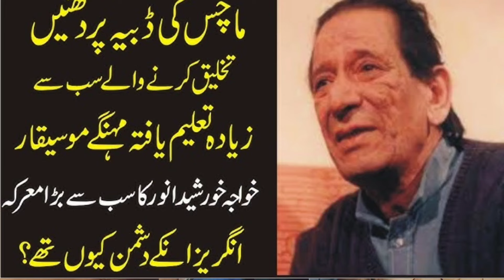khawja khursheed anwer | purane filmynaghme | jhok tamasha | old songs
Khawja khursheed anwer was a great music director of pskistsni films he was gold medalist from govt college lahore and position holder of css exam but he choose film industry where he produced and direct many movies but by profession he was music director